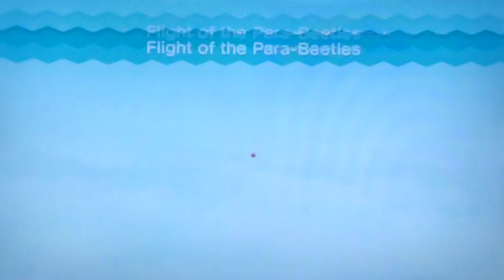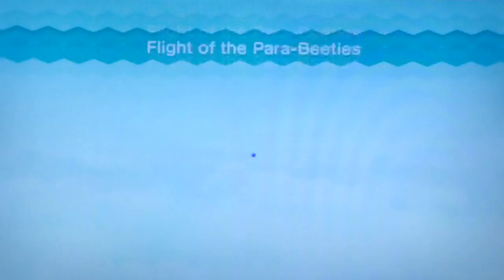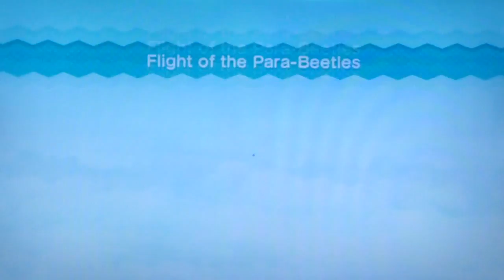New Super Mario Bros. U Multiplayer (Part 89): Para-Beetlemania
If you get the title reference, I commend your retro style!

A new, secret level that features the small and fat Para-Beetles! Add in Banzai Bills and this level is heaven's version of hell!

Players and their characters:

KiLrOy3200 as Mario
Anderadder as Luigi
Starbuck as Yellow Toad
Venomous as Blue Toad
BM Muppet as The Blocks Guy
Matty-Matt and Isa as NPCs, Non-Playing Commentators